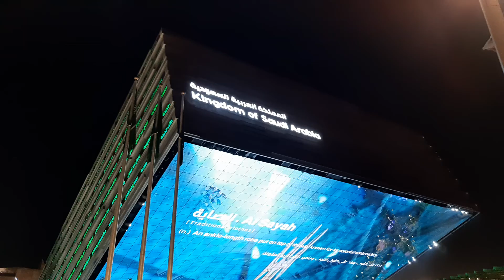Kingdom Sudiya Arabia Pavilion Expo 2020 Dubai (2021)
Join us as we bring all the excitement straight to you. Don’t miss a moment with our live coverage and exclusive features of the opening ceremony of the world's greatest cultural gathering Expo 2020 Dubai.

Expo, Dubai, Opening, Ceremony, Live,Kingdom Sudiya Arabia,
Expo 2020 Dubai ,
Intro,
 Entrance to Sustainability Zone,,
 Terra Sustainability Pavilion,
Spain Pavilion,
 New Zealand,
The Netherlands,
 Singapore,
 Lithuania,
 Sweden,
 Brazil,
 Philippines,
 Inside Talabat Kitchen,
 Canada,
 Portugal,
 World of Souq,
 Opportunity Zone,
 Al Wasl Plaza,THE BEST PART,EXPO PAVILIONS,4k,4K,Pavilion ,pavilion,DANCE,dance,Dance,Saudi Arabia,Kingdom,pakistani,Pakistan Pavilion,Punjabi Culture,Exclusive Report,